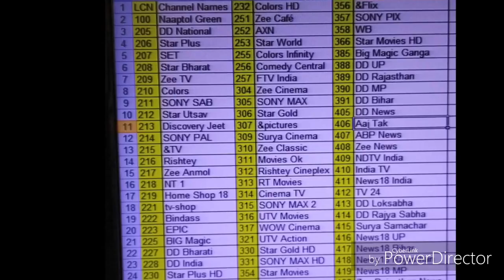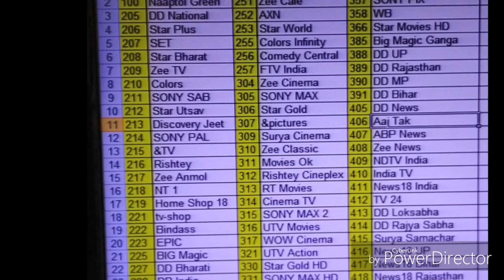Channel List independent TV dish